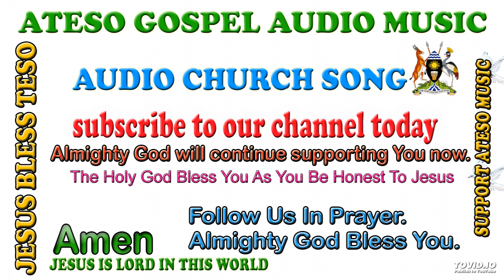EKABARAN - BOSCO ONGOLE